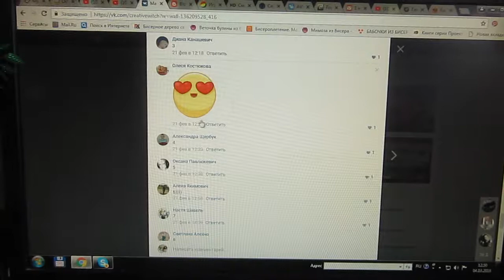Результаты розыгрыша конфетки